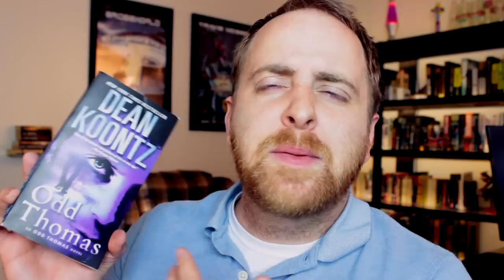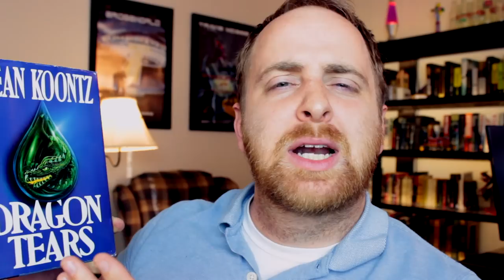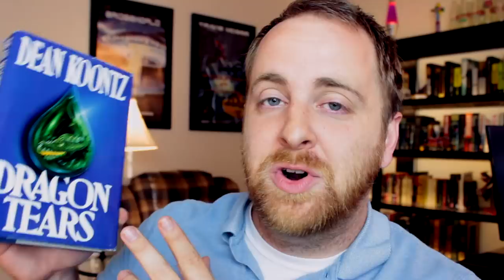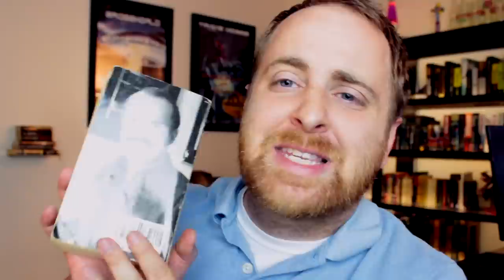Top 10 Koontz Books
Let's take a look at the Koontzter's best books.